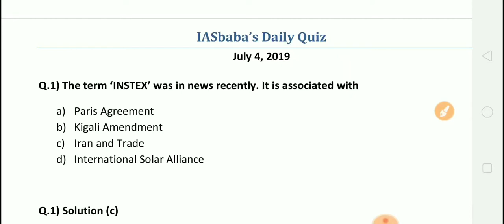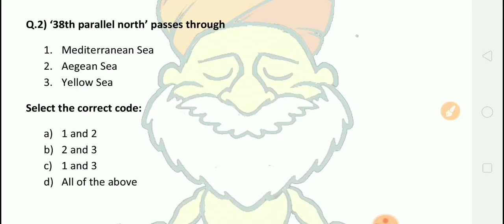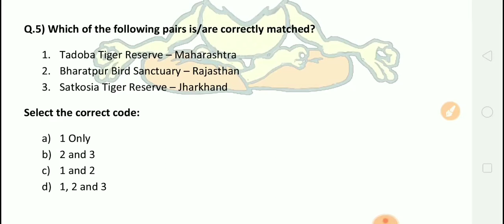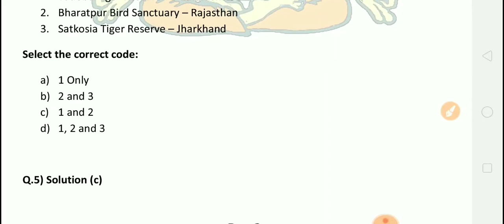IAS Baba UPSC Prelims Current Affairs 2020-21 Daily Quiz Day 19